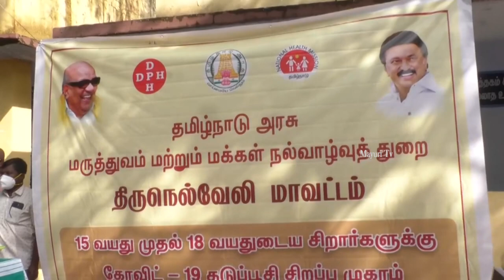15 வயது முதல் 18 வயதுக்குட்பட்ட சிறார்களுக்கு கொரோனா தடுப்பூசி போடும் முகாம் | COVID 19 | CORONA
15 வயது முதல் 18 வயதிற்குட்பட்டவர்களுக்கு கொரோனா தடுப்பூசி போடும் முகாமினை சென்னையில் முதல்வர் மு.க.ஸ்டாலின் தொடங்கி வைத்தார். இதன்தொடர்ச்சியாக நெல்லை மாவட்டம் ரெட்டியார்பட்டி  அரசு மேல்நிலைப்பள்ளியில் நடந்த நிகழ்ச்சியில் போக்குவரத்துதுறை அமைச்சர் ராஜகண்ணப்பன் கலந்து கொண்டு மாணவ மாணவிகளுக்கு தடுப்பூசி போடும் முகமினைத் தொடங்கி வைத்தார் .

இந்த நிகழ்ச்சியில் முன்னாள் சட்டப்பேரவைத் தலைவர் ஆவுடையப்பன், பாளையங்கோட்டை சட்டமன்ற உறுப்பினர் அப்துல்வகாப், முன்னாள் சட்டமன்ற உறுப்பினர் ஏ.எல்.எஸ்.லட்சுமணன், மாவட்ட ஆட்சியர் விஷ்ணு, பாளையங்கோட்டை ஒன்றிய பெருந்தலைவர் தங்கப்பாண்டியன் உள்ளிட்டவர்கள் கலந்து கொண்டனர்.